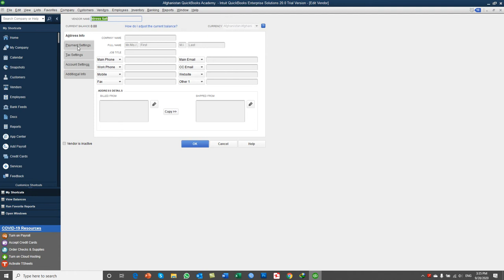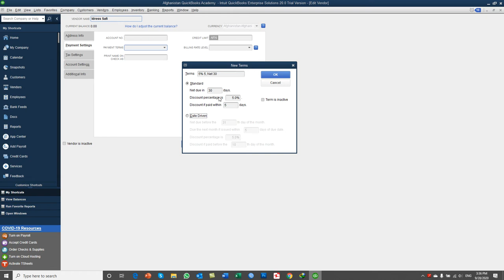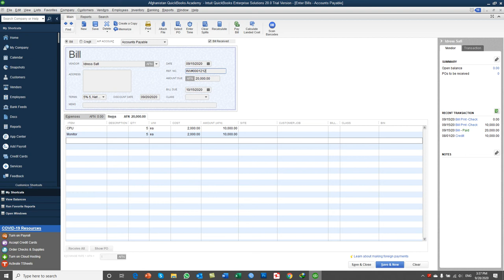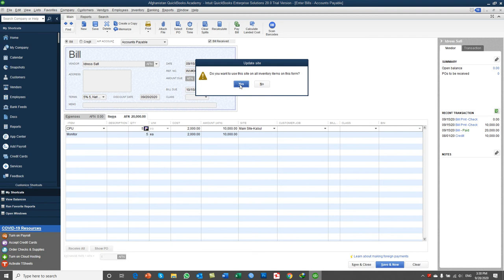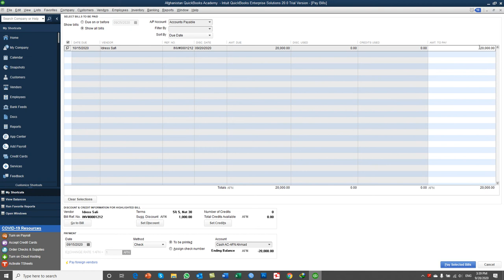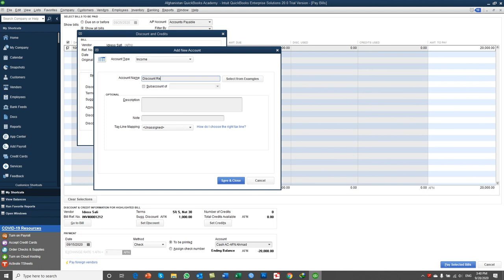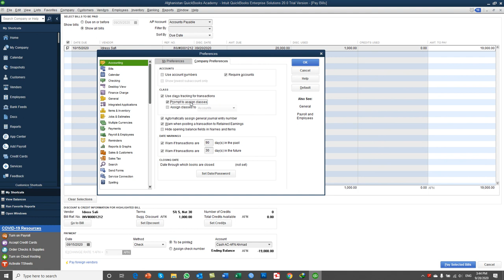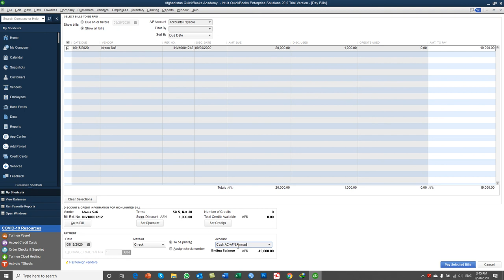QuickBooks 2020 training in Dari- Day28- Working On Venders Payment terms and Discount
In this Video you will learn:
How to add Venders Payment terms
How to Process Venders Discount to our Company in QuickBooks
How to receive discount allowed from venders to our company